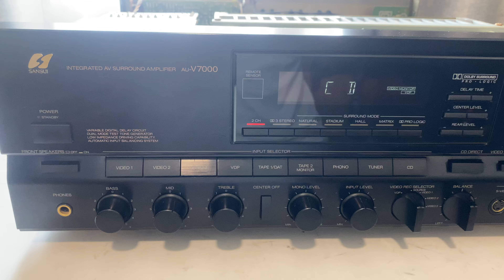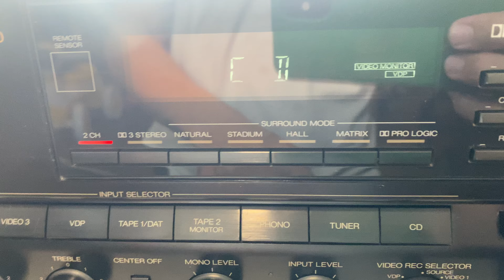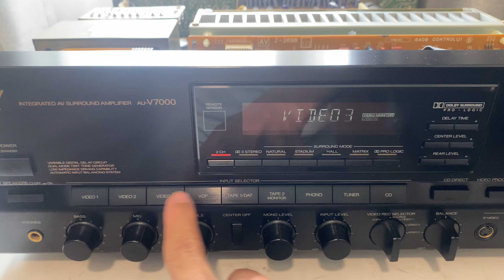(Đã bán) Amply Sansui AU V7000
Amply Sansui AU V7000, hàng Nhật to nặng (17kg), công suất 245w, ghép loa A, B hoặc A+B đều được, trở kháng 6-16ohm
Các chức năng hoạt động hoàn hảo, hàng nguyên zin, giá (đã bán), cal zalo 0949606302, cảm ơn anh chị đã xem video